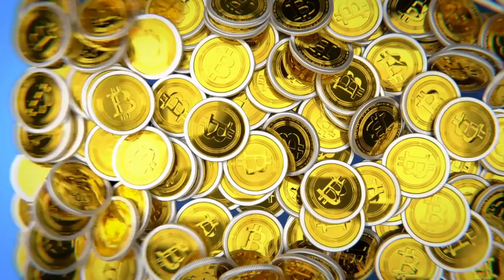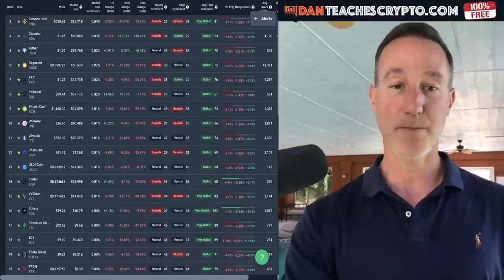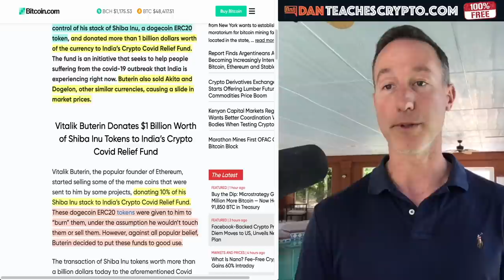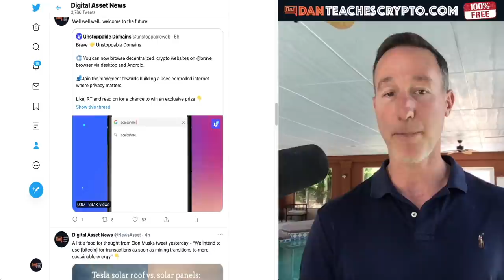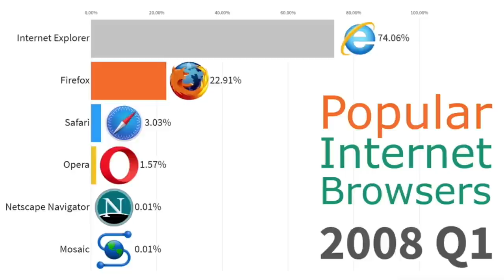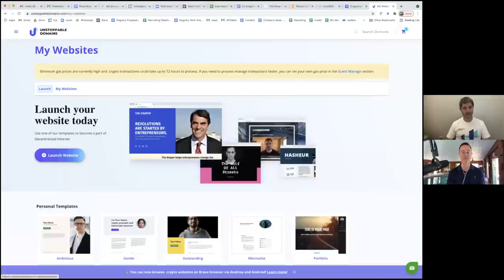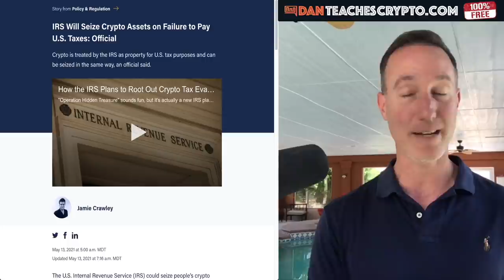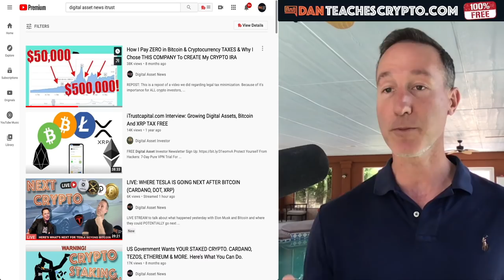WARNING: ALL CRYPTO MEMECOIN HOLDERS: DOGE, SHIBA & OTHERS.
The Crypto market is a volatile place but with memecoins such as doge adn shiba, things get elevated to another level.

0:00 - Market Recap | Topics Overview
2:04 - Bitcoin Tesla and Payments
3:39 - Vitalik wallet mystery
5:00 - Vitalik gives 1B of SHIB
7:55 - WHALES & MemeCoins
9:23 - Unstoppable Domains & BRAVE
10:29 - Interview with UD Founder
22:08 - IRS WARNING!

●▬▬▬▬▬▬CRYPTO ESSENTIALS▬▬▬▬▬▬▬●

●▬▬▬▬▬▬▬▬FOLLOW D.A.N.▬▬▬▬▬▬▬▬▬▬●

●▬▬▬▬▬▬▬▬EXIT STRATEGIES▬▬▬▬▬▬▬▬▬●